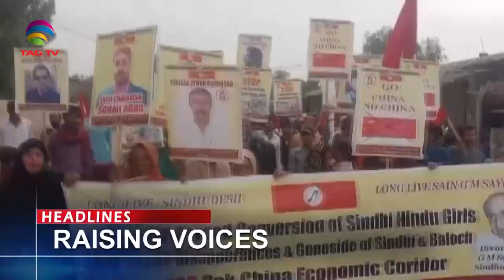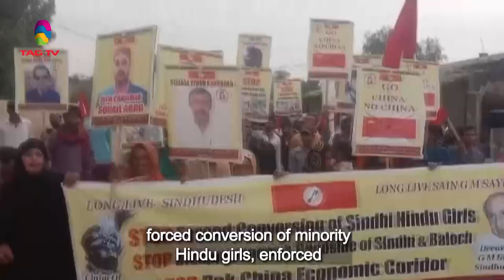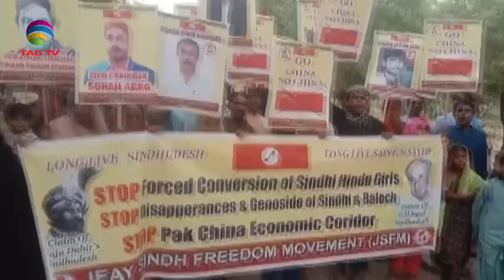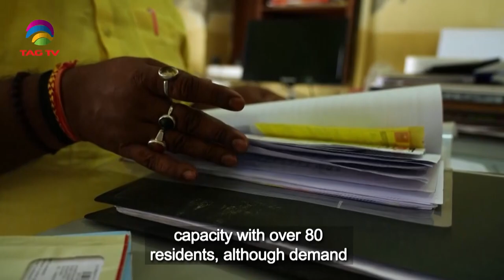South Asian Newsline, April 26, 2023